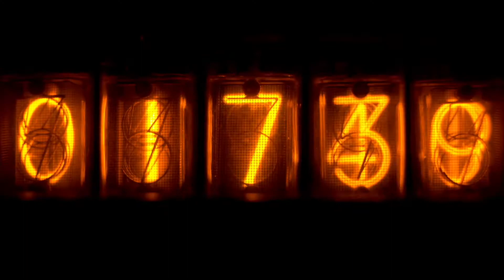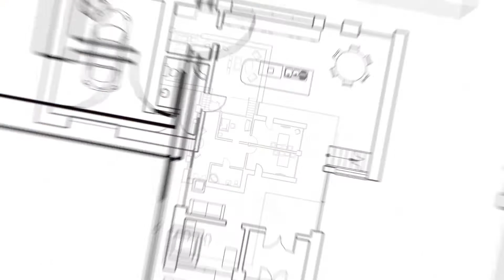CCO Waterfront; Lets Get You Sold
INFO